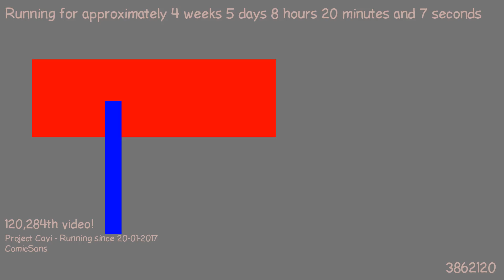1487831055 - Webdriver Cavi - H